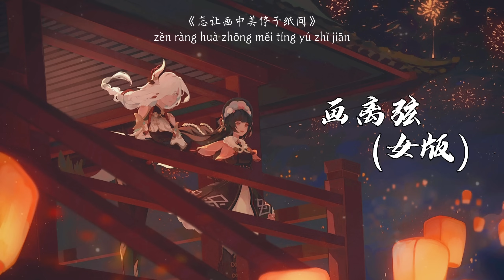[Pinyin] 《画离弦 (女版)》 — 浅影阿 | Họa Ly Huyền ( Bản Nữ)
《画离弦 (女版)》 — 浅影阿
歌词 (Lời nhạc) :
你抚琵琶奏琴弦
我坐戏子楼台前
怎将情话递心间
白发听终戏百年
我坐在戏楼前
却未见你容颜
望你蒙纱拨动琴弦
你剪剪慢慢移步我眼前
风儿吹纱我偷见
你笑的有多甜
那日我离京赶走未见你回眸
望你挥舞芊芊玉手
我坐马车饮尽愁愁烈酒
终是念你不敢回头
你抚琵琶奏琴弦
我坐戏子楼台前
怎将情话递心间
白发听终戏百年
清风浮动 容颜如花赞几笑人甜
怎让画中美停于纸间
你抚琵琶奏琴弦
我坐戏子楼台前
怎将情话递心间
白发听终戏百年